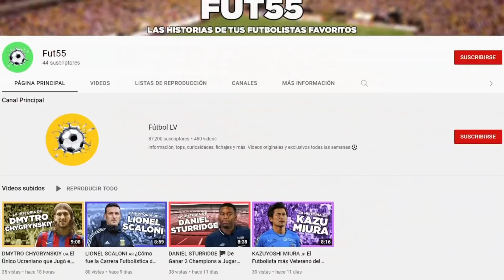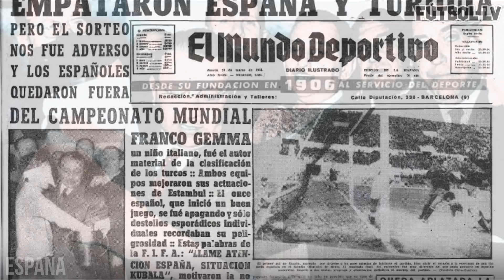10 VECES que en las ELIMINATORIAS EUROPEAS NO GANÓ el FAVORITO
⚽ A veces la lógica no se impone y ganan los partidos aquellos que no partían como favoritos. En esta ocasión vamos a ver 10 veces en que selecciones favoritas no consiguieron clasificar al Mundial porque otras de menor consideración les ganaron.

🎬 Narra y edita el video: Lucas